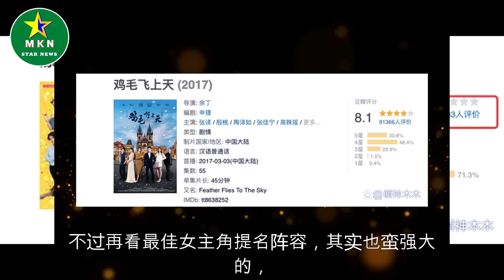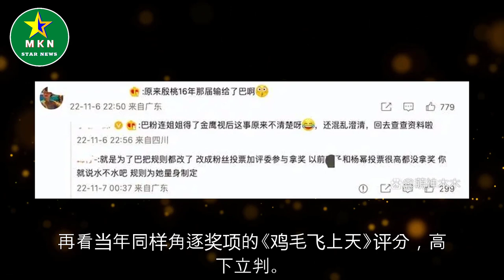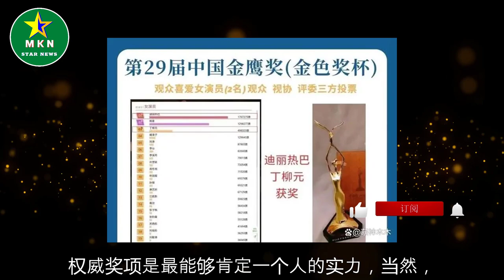殷桃跟热巴同框名场面出圈，时隔五年夺回金鹰视后，这才是真实力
殷桃跟热巴同框名场面出圈，时隔五年夺回金鹰视后，这才是真实力 | MKN Star News.